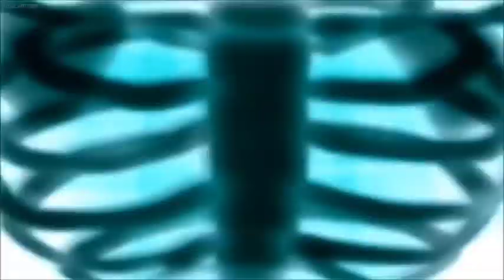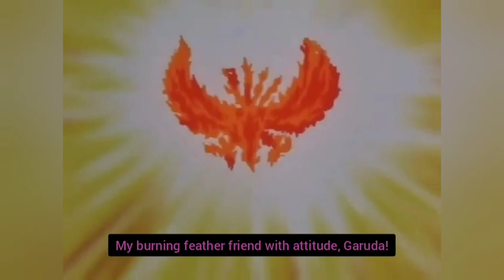X-Verse Chronicles: nicktoons survival arc! Chapter 4: the interstellar turnabout! part 2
the battle rages on with the saiyan renegade Turles leading the charge against CN city, utilizing mind controlled heroes to cause havoc as his b team sneak around, stealing cheese for the moon people's resurgence. but the heroes of CN city won't go down without a fight.